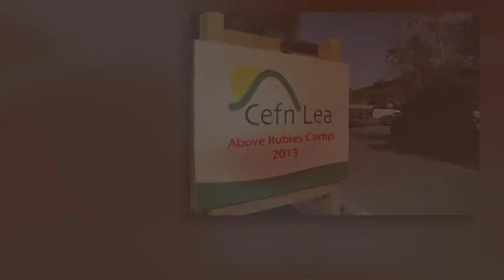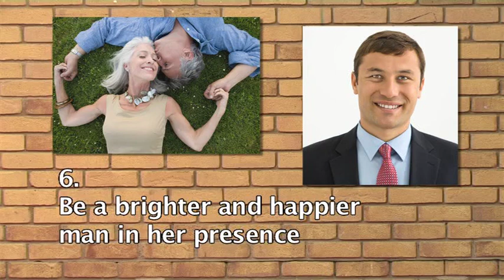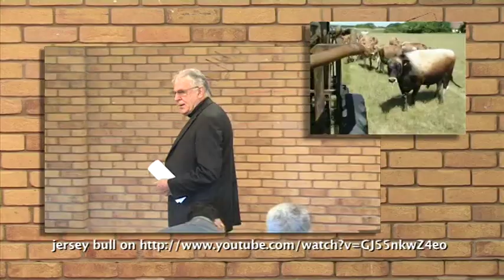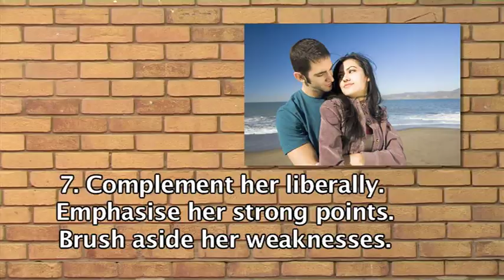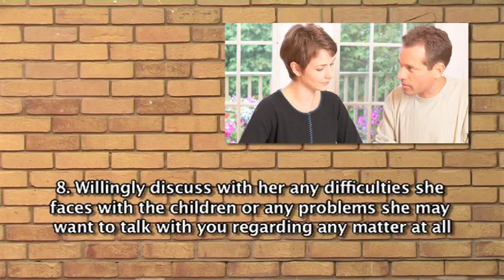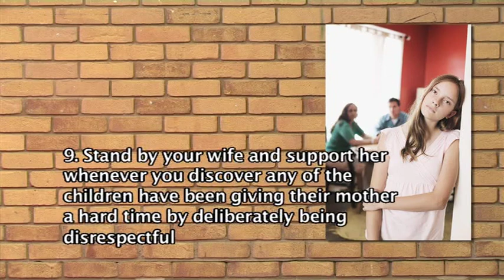Colin Campbell Session 2 How to Encourage Your Wife in the Home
ABOVE RUBIES CAMP 2013. The location was at the  Christian Retreat Centre, Cefn Lea in North Wales.